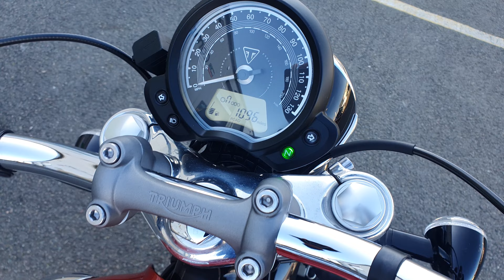Triumph Bonneville Speedmaster 2019 - Completely Motorbikes